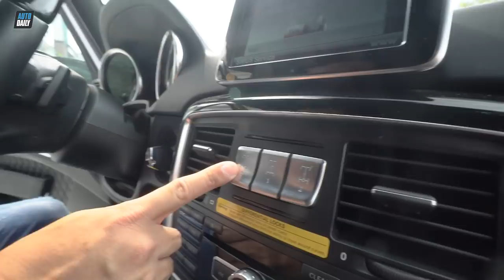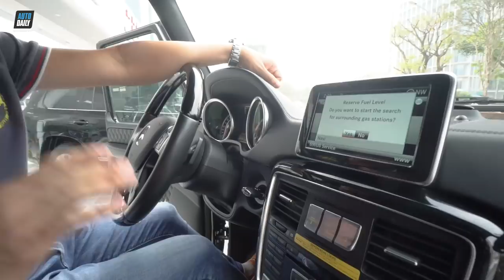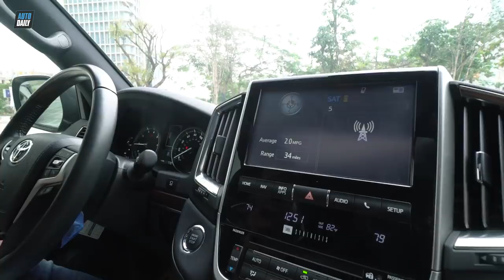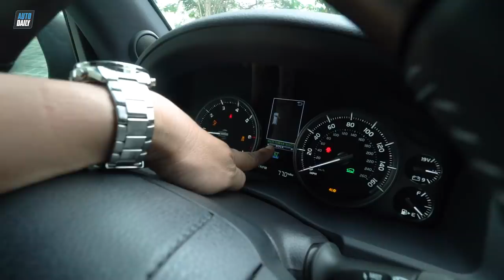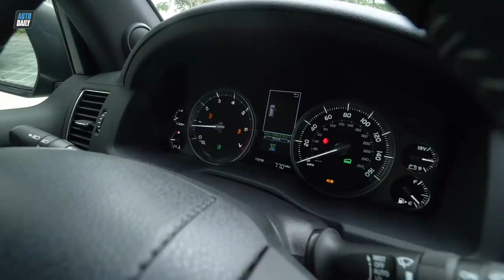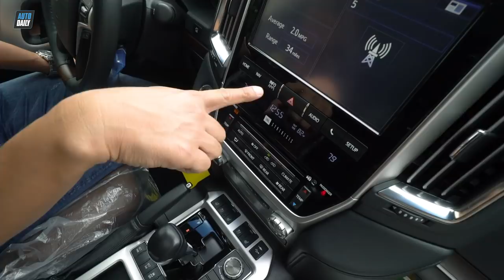Hơn 7 tỷ đồng, chọn Mercedes G-Class hay Toyota Land Cruiser? |G-Class vs. Land Cruiser